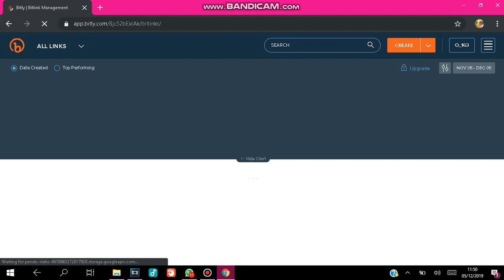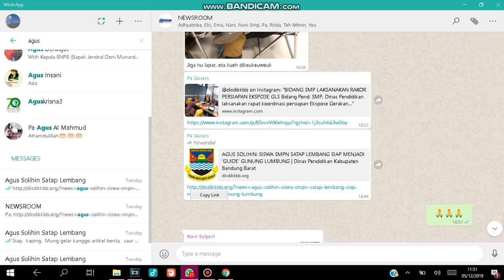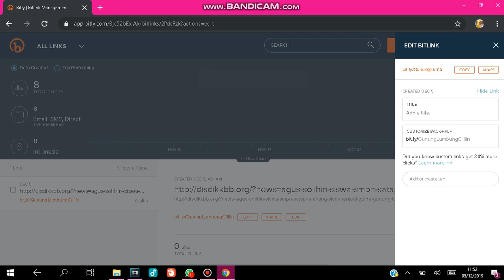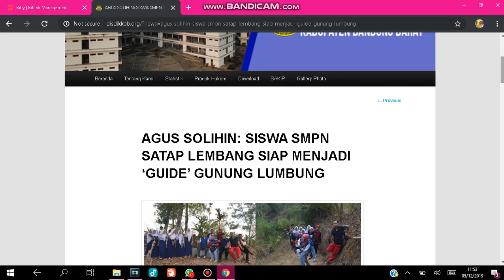Memendekkan Link Menggunakan bit.ly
Salah satu cara memendekkan link yaitu dengan menggunakan bit.ly.